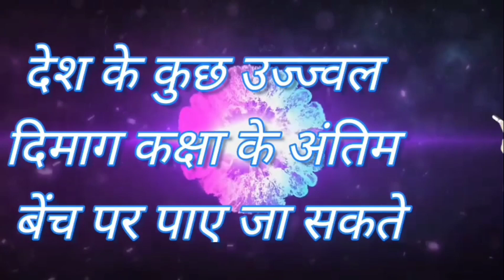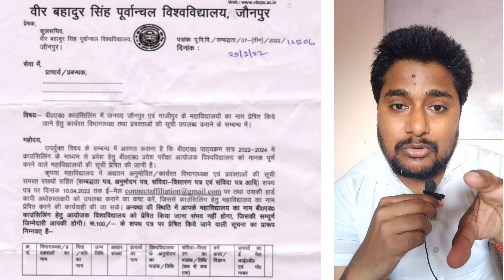UP B.ed Application Date Out ll Up b.ed entrance exam 2022 preparation ll Up b.ed Latest News.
All question ask by student👩‍🎓

up bed entrance kala vrag
up bed 2022 form date bed entrance exam 2022
up b.ed 2022 application form
upb.ed 2022 application date
up b.ed entrance exam 2022 online form date
up bed online form 2022
up bed 2022 application form date
up b.ed application form 2022
b.ed entrance exam 2022 new update exam form
up bed application form 2022
ignou b. ed application form last date
up bed 2022 application form last date
upb.ed exam date,up bed 2022 application form new update

 bihar b.ed entrance exam preparation 2022 bhu b.ed entrance exam preparation 2022
up upcoming b.ed entrance exam 2022 allahabad university b.ed entrance exam 2022